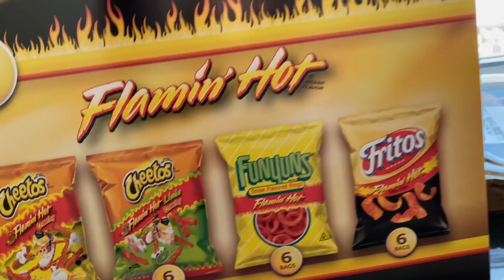YULI’S GRADUATION / VEGAS VLOG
We appreciate every single one of you guys! We want to congratulate all those graduates!! We wish you nothing but the best 😘 follow our IG’S to stay updated! @yuliii.t @litxxy